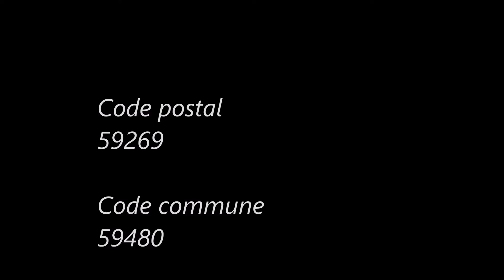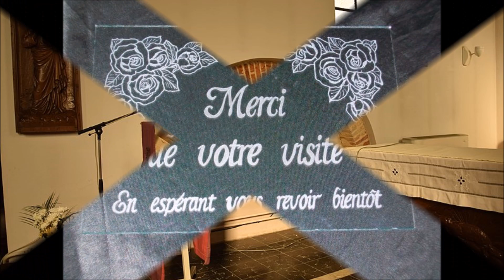Les-Hauts-de-France / Nord (Quérénaing)